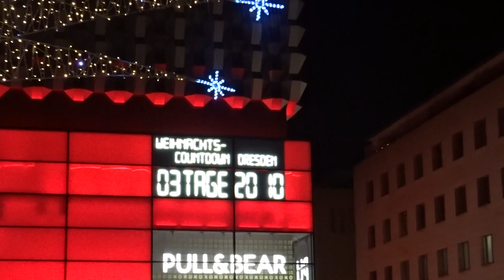Richtig schön der Weihnachtsmarkt in Dresden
- Striezelmarkt
- Traditioneller Weihnachtsmarkt an der Frauenkirche
- Weihnachtsmarkt an der Frauenkirche
- Weihnachtsmarkt Prager Straße
Dresden 2018
(Das erste Video mit neuer Kamera, in dem noch nicht alles rund gelaufen ist. Ich bitte um Nachsicht 😉)